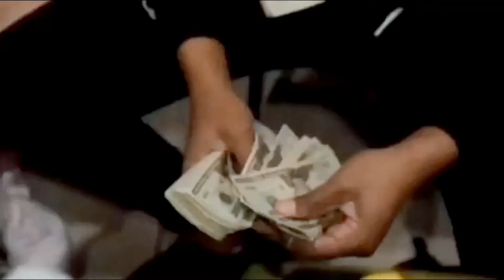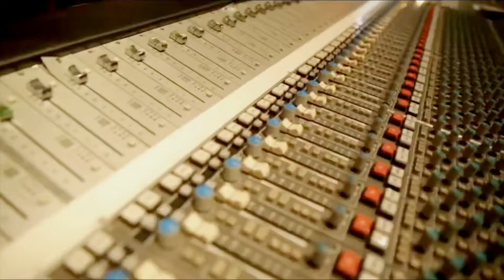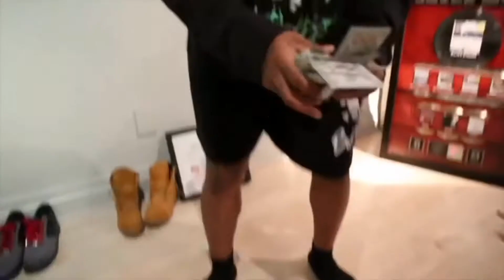Juice WRLD - Feeling (Official Music Video)